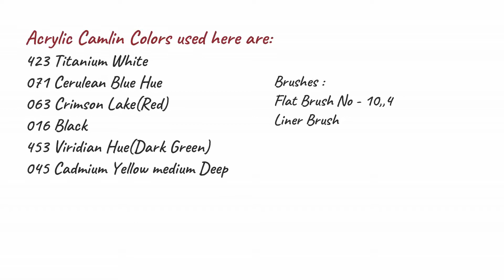How to paint a girl in a rainy day | Monsoon painting | Step by Step Rainy day painting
Hello viewers..❤️ This is step by step painting tutorial. In this painting you will see how to paint a girl in a rainy day.

❤️Brushes :
Flat Brush No - 4, 10
Liner Brush

❤️Acrylic colors :-
423 Titanium White
071 Cerulean Blue Hue
063 Crimson Lake(Red)
045 Cadmium Yellow medium
453 Viridian Hue(Dark Green)
016 Black

❤️Canvas Roll 9 in x 12 in

Beginner’s set of 12 Acrylic Colours

Brushes:

Flat Brush set
Round Brush set

Canvas Board

Video Shooting Equipment:
Mobile Holder